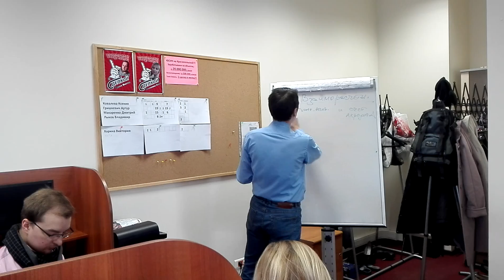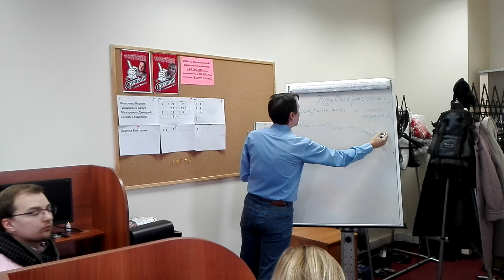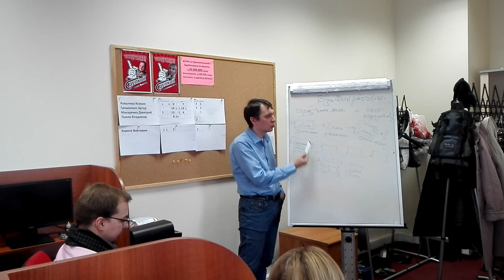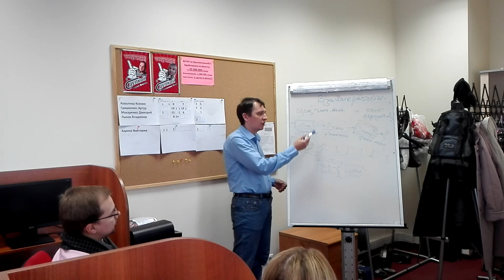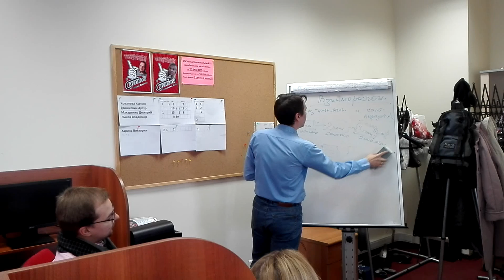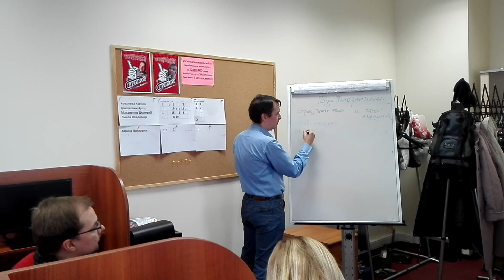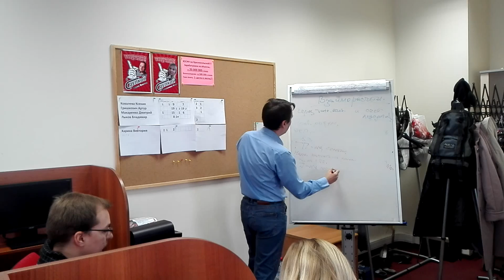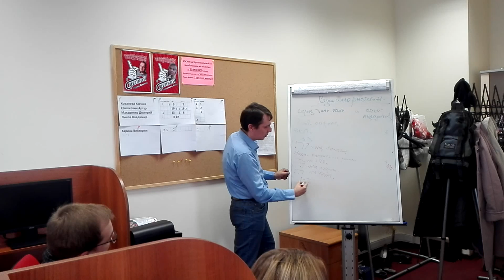Как безопасно провести расчет при покупке квартиры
Недвижимость,
Как продать квартиру,
Как продать квартиру быстро,
Элитная недвижимость,
Продажи Элитного сегмента,
Премимум квартиры,
Санкин Александ,
Как быстро продать квартиру,
Аукционный метод продаж,
с чего начать в недвижимости,
как стать агентом по недвижимости,
самая высокая зарплата,
Юсин-Недвижимость,
Юсин-21,
21-отдел,
Продать квартиру за 10 дней,
Научиться Аукционному методу продаж,
Как продать дорого квартиру,
Как оценить квартиру,